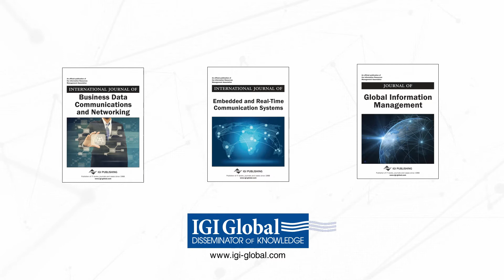International Journal of Interdisciplinary Telecommunications and Networking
Michael R. Bartolacci (Pennsylvania State University-Berks, USA) and Steven R. Powell (California State Polytechnic University - Pomona, USA)

Now Available
Year Established: 2009
Publish Frequency: Quarterly
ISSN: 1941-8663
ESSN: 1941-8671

Description:

The International Journal of Interdisciplinary Telecommunications and Networking (IJITN) examines timely and important telecommunications and networking issues, problems, and solutions from a multidimensional, interdisciplinary perspective for researchers and practitioners. IJITN emphasizes the cross-disciplinary viewpoints of electrical engineering, computer science, information technology, operations research, business administration, economics, sociology, and law. The journal publishes theoretical and empirical research findings, case studies, and surveys, as well as the opinions of leaders and experts in the field. The journal's coverage of telecommunications and networking is broad, ranging from cutting edge research to practical implementations. Published articles must be from an interdisciplinary, rather than a narrow, discipline-specific viewpoint. The context may be industry-wide, organizational, individual user, or societal.

Topics Covered:

• Emerging telecommunications and networking technologies
• Global telecommunications industry business modeling and analysis
• Network management and security
• New telecommunications applications, products, and services
• Social and societal aspects of telecommunications and networking
• Standards and standardization issues for telecommunications and networking
• Strategic telecommunications management
• Telecommunications and networking cultural issues and education
• Telecommunications and networking hardware and software design
• Telecommunications investments and new ventures
• Telecommunications network modeling and design
• Telecommunications regulation and policy issues
• Telecommunications systems economics